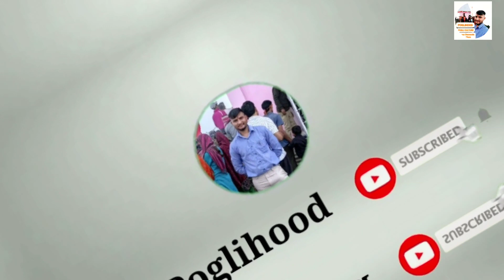New Pogli Marriage ll New Official Marriage Video Il Poglihood Il Ranbir weds Pooja Il Mndi Raat ll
Marriage of Anju
This video spread pogli culture and view of pogal paristan.
pogli mama Or jeeja goes to pohri and nanihali
This place is one of the highest peak of Distt Ramban after HansRaj Parvat.